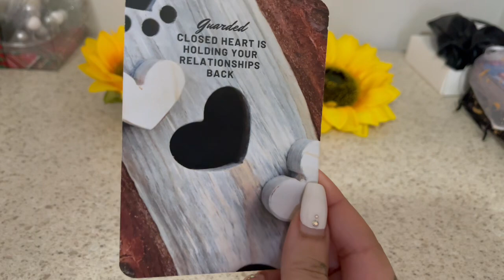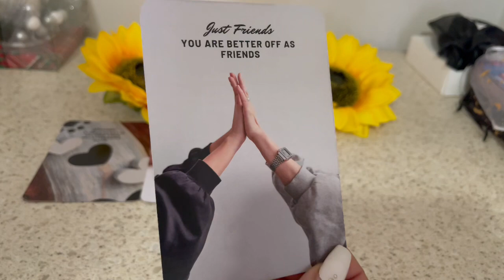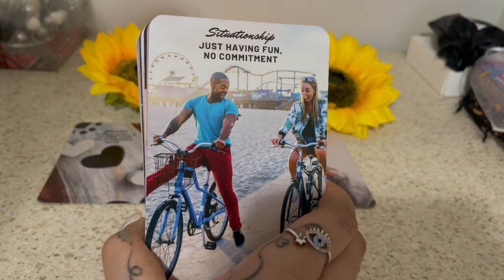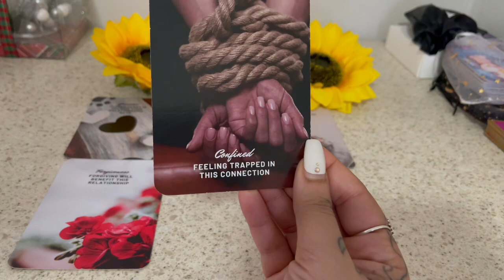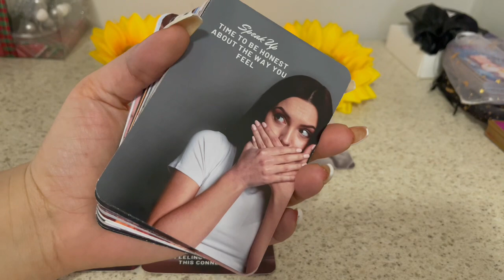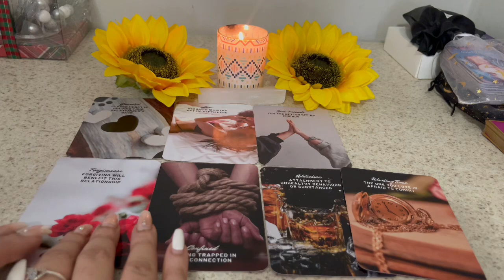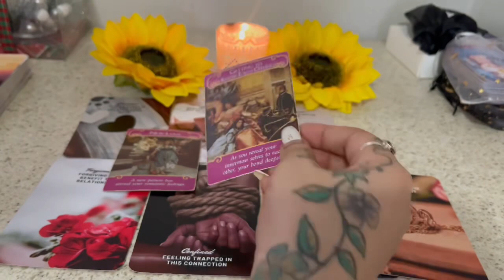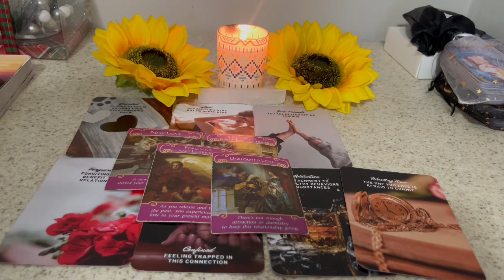THIS IS A BIG HEADS UP FROM GOD/SPIRIT ABOUT THIS CONNECTION YOUR IN OR THAT’s COMING IN! 🤔😮‍💨